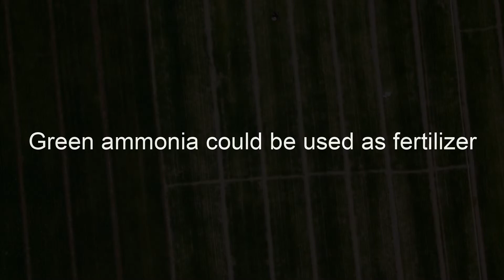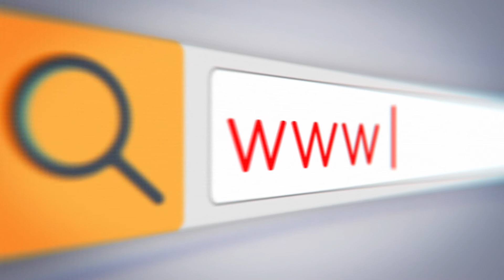Green ammonia used as fertilizer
Green ammonia could be used as fertilizer for agriculture. No need of consumption of natural gas or coal, just green power from solar or wind. No carbon footprint.